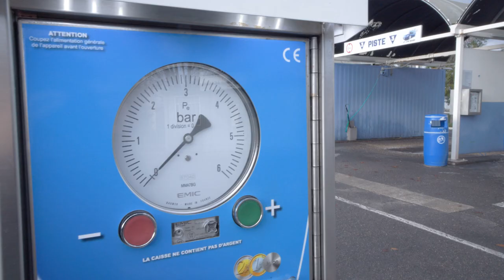Centre de lavage situé à Vigneux-Sur-Seine: JT CAR WASH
Notre centre de lavage JT CAR WASH vous accueille 24H/24H et 7J/7J au 91 Avenue Henri Barbusse à Vigneux-Sur-Seine 91270